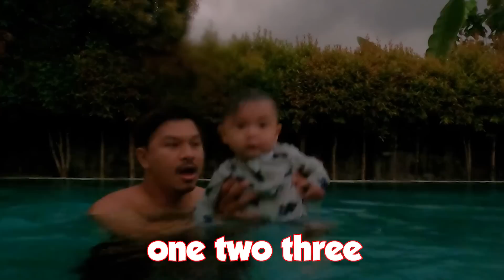DANTE KETANGKEP BASAH SET KAMERA BUAT JOGET !!